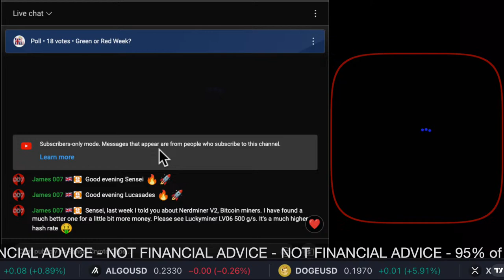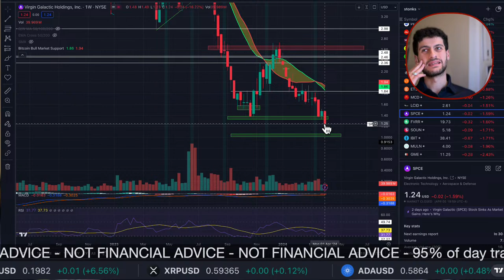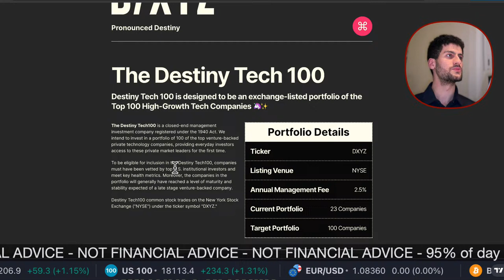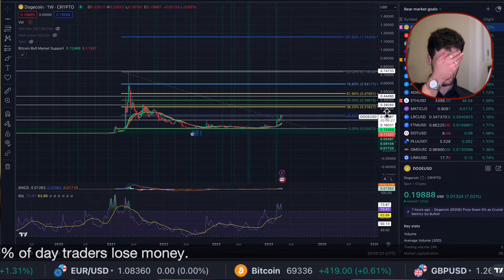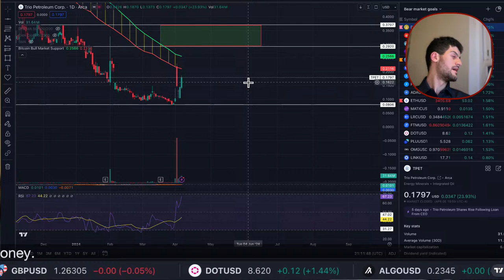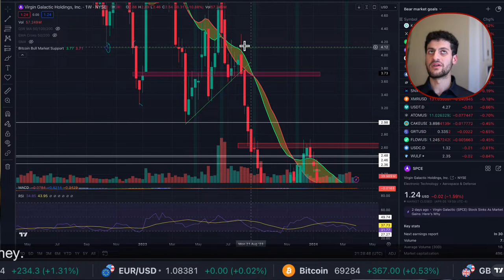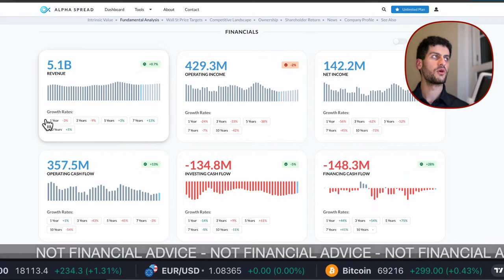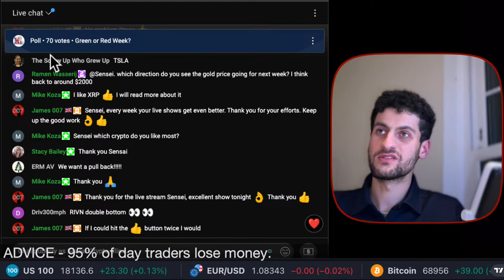BITCOIN ALL TIME HIGH - FSR - SOUN & SPCE Chart Analysis! SENSEI CRYPTO - Martyn Lucas Investor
BITCOIN ALL TIME HIGH -  FSR - SOUN & SPCE Chart Analysis!

Crypto Chart Analysis - Best Crypto to BUY! SENSEI CRYPTO - Martyn Lucas Investor

Introduction to Chart Analysis
Chart analysis is a way to analyze financial markets by studying historical price and volume data. It is based on the idea that market trends, patterns, and behaviors can be identified and used to predict future price movements.

Sensei will share his thoughts and insights into the charts for stocks and crypto

FREE NEWSLETTER

Sensei Crypto
Crypto Challenge.